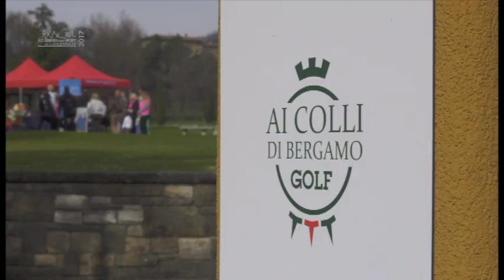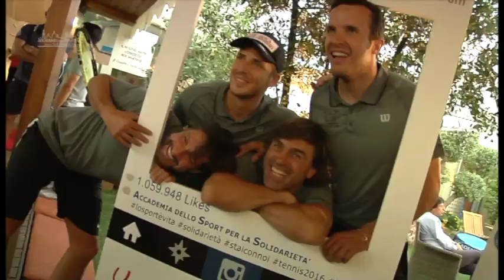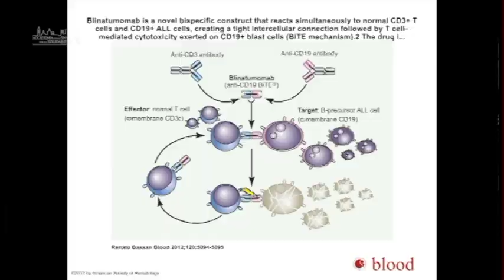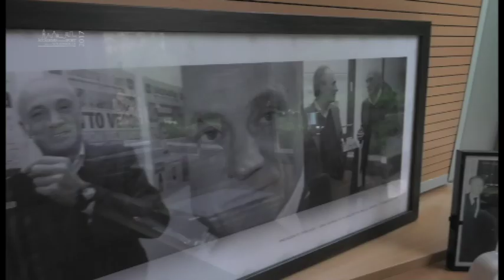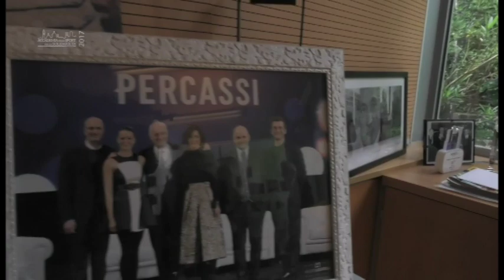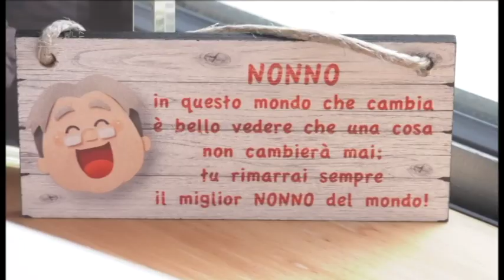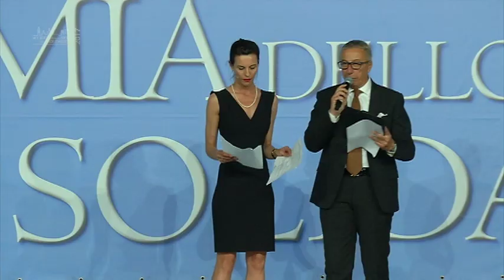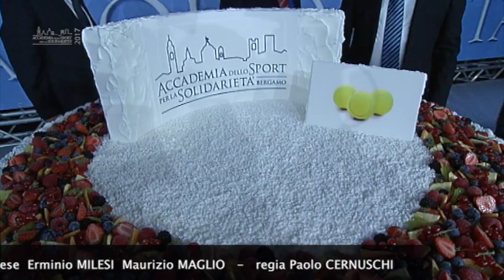Tennis2017 - Serata di Gala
Le emozioni, lo sport, la solidarietà. Tre ingredienti vincenti che si confermano tali, tre parole per racchiudere una serata magica. Elegante ma all’insegna dell’amicizia, intensa ma anche frizzante. Si è chiuso ieri sera, nei locali della Fiera di Bergamo appositamente adibiti, il Tennis 2017, la kermesse organizzata dall’Accademia dello Sport per la Solidarietà di Bergamo, che dal 19 maggio all’8 giugno ha portato centinaia di personalità dello sport, dello spettacolo, dell’imprenditoria, della società civile sui campi del Centro «Mario Mongodi» di Cividino: 468 partite disputate per un totale di 648 ore di gioco sono la fotografia nitida di un impegno straordinario, quello dell’Accademia e di Giovanni Licini per coordinare una macchina perfetta. Ma sulla terra rossa si è giocato soprattutto per la solidarietà, perché «l’emozione di donare non si ferma mai. Lo abbiamo capito in questi quattordici anni che si sono tradotti nel milione e centocinquantamila euro donato a tante associazioni bergamasche», ha sottolineato Giovanni Licini, «anima» dell’Accademia dello Sport, nel discorso che ha aperto la serata, di fronte ai quasi seicento ospiti della serata di gala. «Sono numeri straordinari che in pochi hanno e che ci permettono di onorare al meglio figure che sono state l’emblema di Bergamo e dei suoi valori nello sport e nel mondo professionale: Achille e Cesare Bortolotti, Giacinto Facchetti, Elio Lodovici, Franco Morotti – ha proseguito Licini -. Il lavoro che ci aspetta annualmente è oneroso e improbo, ma serate come queste ci danno la carica per proseguire e fare ancora meglio. Devo ringraziare in primo luogo tutti i volontari che nell’ombra permettono la realizzazione delle nostre attività. Così come determinanti sono i nostri sostenitori, gli sponsor, che ci sono sempre vicini nonostante le difficoltà dei tempi. Sono questi sforzi quotidiani, grandi e piccoli, a permetterci di continuare nel nostro impegno, anche perché Bergamo e la sua gente sono il terreno fertile su cui seminare i nostri germogli di solidarietà. Con la nostra terra, con la nostra gente e col vostro aiuto raggiungeremo nuovi traguardi».
Saranno tre le associazioni destinatarie dei fondi raccolti dall’Accademia nel 2017: l’Associazione Italiana Persone Down di Bergamo, l’Associazione Cure Palliative di Bergamo, l’Associazione Aiuto al Neonato che opera presso l’ospedale Papa Giovanni di Bergamo. In apertura, un ricordo commosso del maestro Trento Longaretti, per anni al fianco dell’Accademia dello Sport per la Solidarietà.